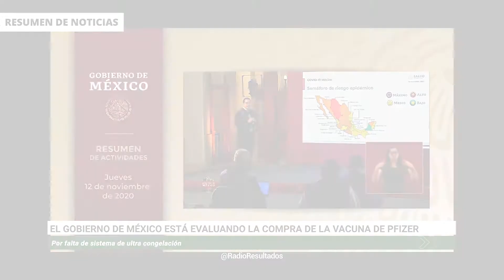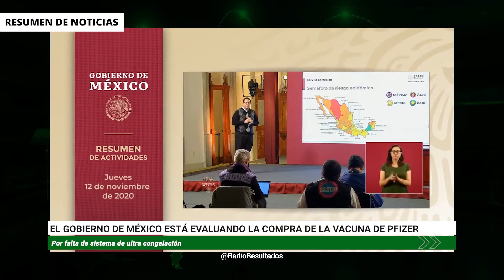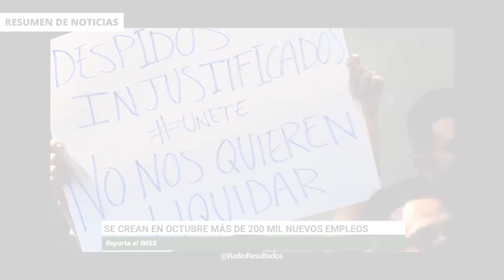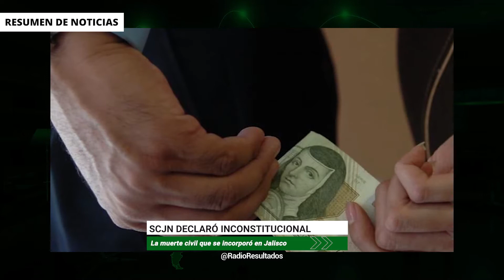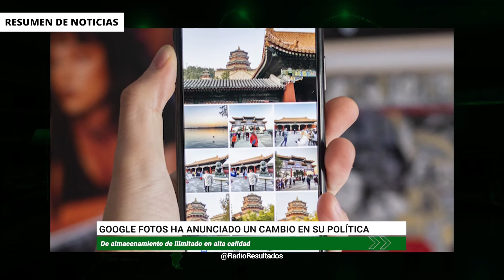NOTICIAS RADIO RESULTADOS 13 DE NOVIEMBRE 2020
-Diputados aprueban en lo general y en lo particular el Presupuesto de Egresos de la Federación 2021.
-Se crean en octubre más de 200 mil nuevos empleos, reporta el IMSS.
-COPARMEX considera que reforma a ley de outsourcing de López Obrador, traiciona el compromiso con el sector empresarial.